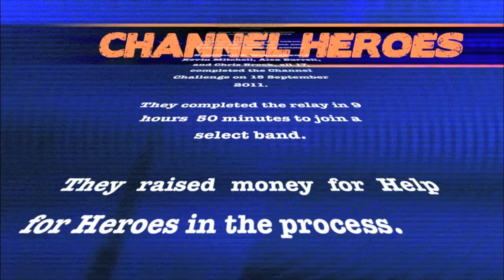Channel Swimmers raise money for Help for Heroes.mov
Three Bracknell & Wokingham swimmers left the familiar surroundings of an indoor pool where they regularly train and compete, to take on the choppy waters of the English Channel. In the process they achieved a shared ambition and raised money for Help for Heroes. They talk to John Rowley about their exhausting but successful 9 hour 50 minutes experience of swimming the Channel on the 15 September 2011.